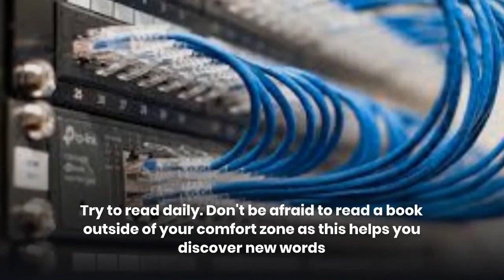How to Choose The Right Cable Structure For Your Office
We have to choose the right cabling structure for our office. If our building is leased the we should take the cabling up to the term of lease. We have to choose the cabling which provides seamless connectivity without any issues then it leads to our business efficiency. Techno Edge Systems LLC is the best supplier of structured cabling in Dubai.